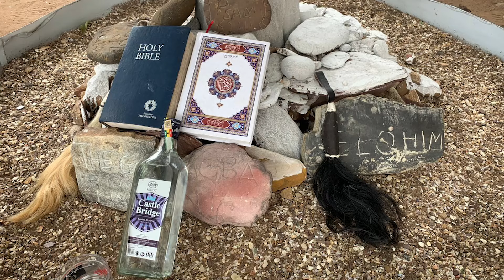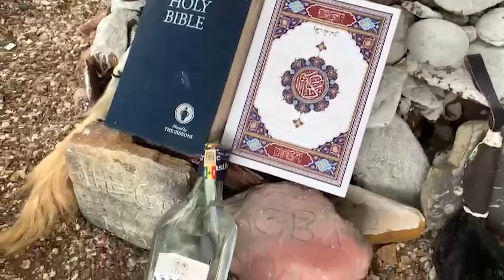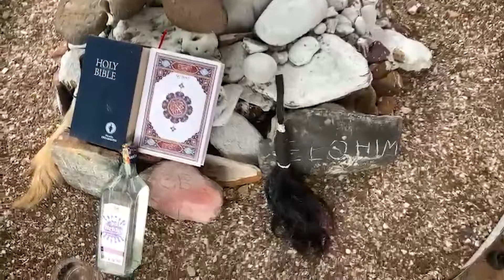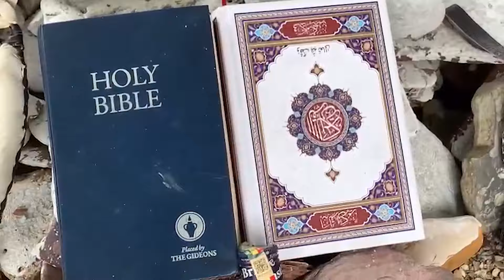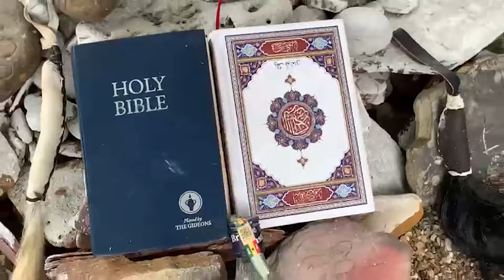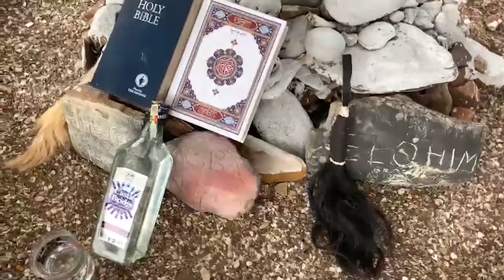What I Say Is What God Does In Ghana, NPP/NDC Has Failed God Thats Why I'm Here - Mawuli Boadi